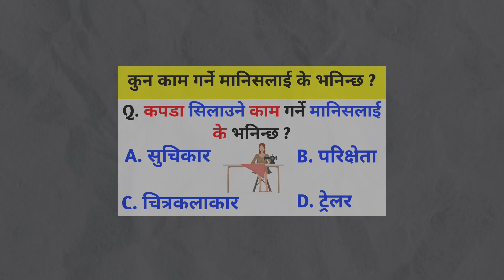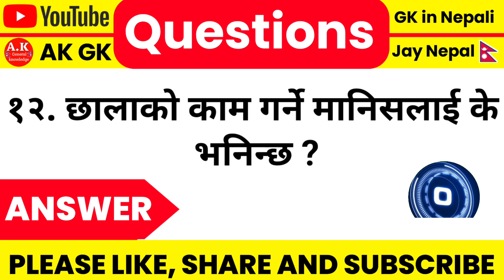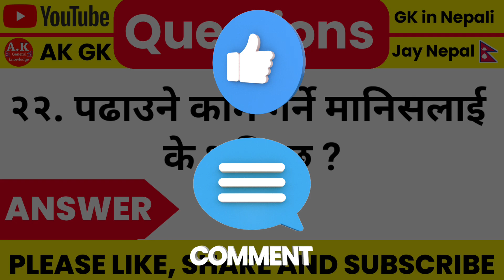कुन काम गर्ने मानिसलाई के भनिन्छ ? | gk questions and answers | nepali gk question and answer